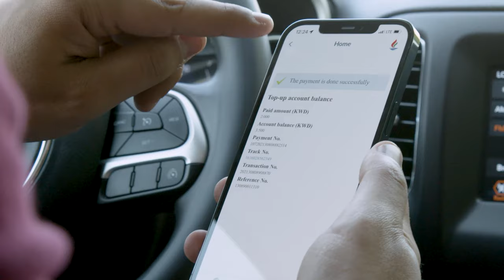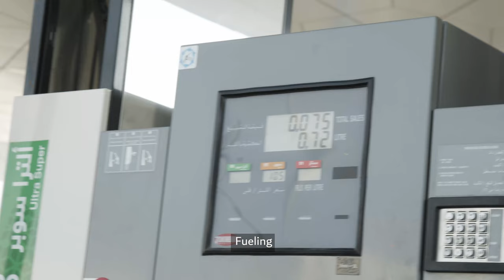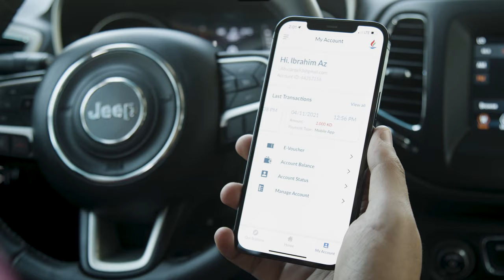KNPC Payment Methods Demo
KNPC’s e-Petrol is the first user-friendly app for KNPC Petrol Filling Stations. Fueling has never been more fun and simple. Just locate the nearest KNPC Petrol Station and pay using your mobile.
Log into your personal account using the customer portal system , top-up your balance, and you’re good to go!
Instructions:
1. Locate the nearest KNPC Petrol Station.
2. Enter your location and pump number to authorize the pump to start fueling
3. The station Attendant will fuel your car.
4. You will receive a notification when the process is completed

Other Key features:
1. You can view your transactions history.
2. You can top-up your personal account.
3. You can check your current balance.
4. You can check your account status.
5. You can generate an E-voucher and send it to your family or friends.